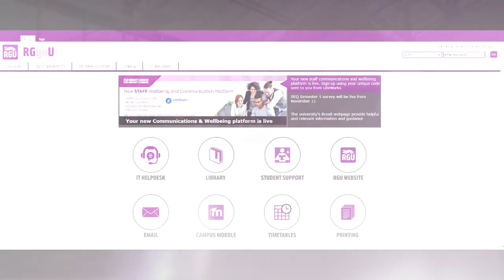BenG 2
Interview with RGU student about life and times in Aberdeen.